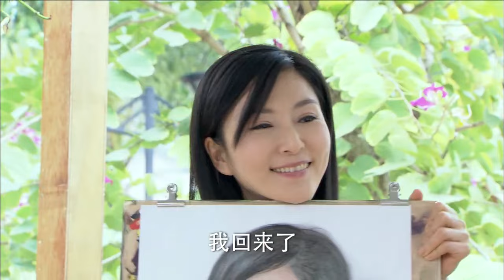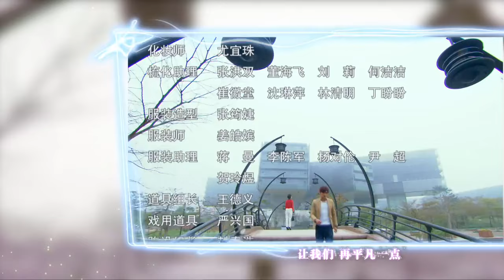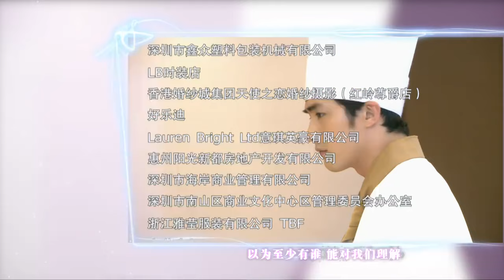【2022全網首播電視劇】 我的媽媽是天使 第20集——男子借機會與相戀多年的女友修成正果，卻遭女友拋棄同時陷入了一個巨大的豪門恩怨當中